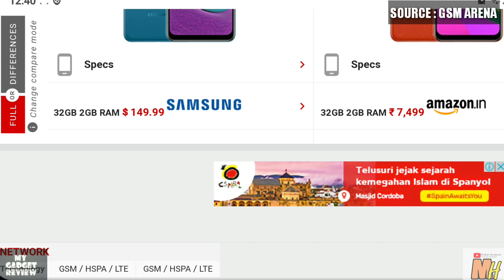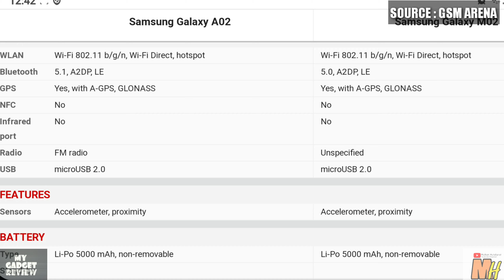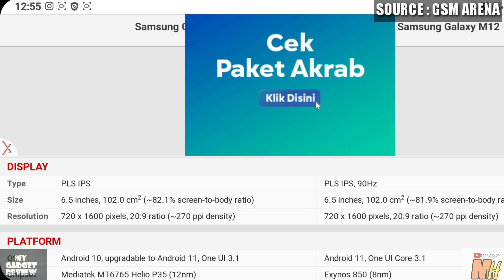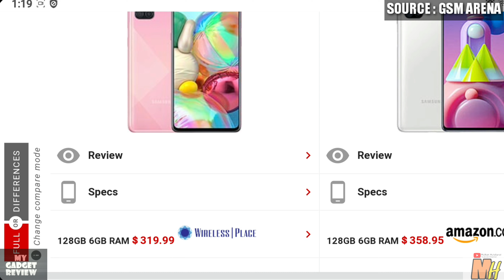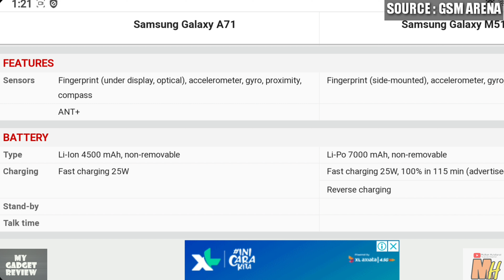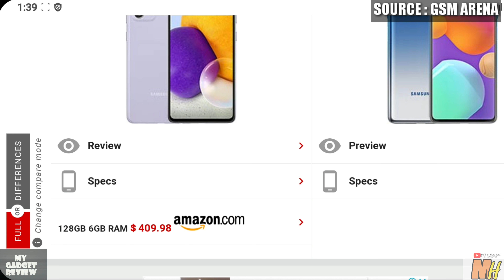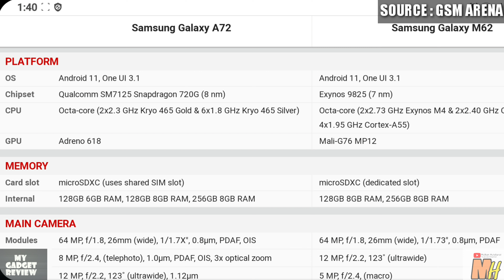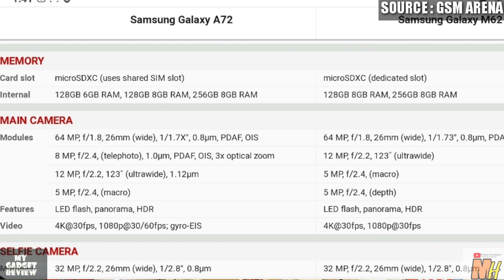REVIEW 4 TIPE SAMSIUNG A SERIES & SAMSUNG M SERIES | SHARING SESSION PART 2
Hallo guys..di video part 2 ini
gw punya 4 type hp a series & m series yang recomended nih
yang pastinya seru banget buat di bahas
nah apa aja sih kelebihan & kekurangan dari masing2
4 type hp tersebut
yuk tonton videonya sampe habis ya

samsung indonesia